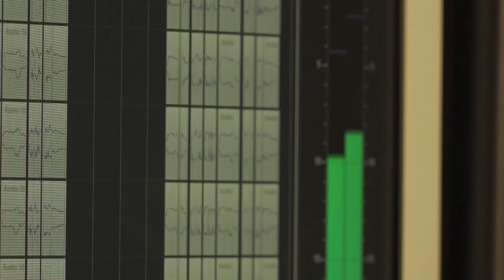Григорий Лепс в д/ф «Конёк Чайковской» (2019)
Фильм «Конёк Чайковской» посвящён  выдающемуся тренеру Елене Чайковской.

Авторы саундтрека "Лети" - группа «D-BAND». Для юных композиторов, Ольги и Вероники - это громкий успех и серьёзный трамплин на большую сцену. Ещё до премьеры фильма, эти слова и музыка так глубоко впечатлили мэтра отечественной эстрады Григория Лепса, что он исполнил песню вместе с творческим дуэтом.